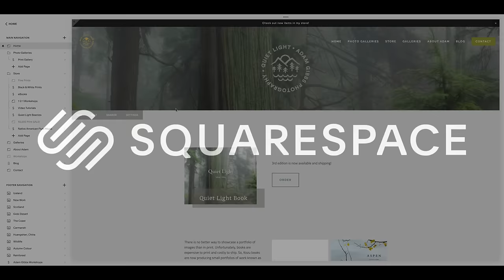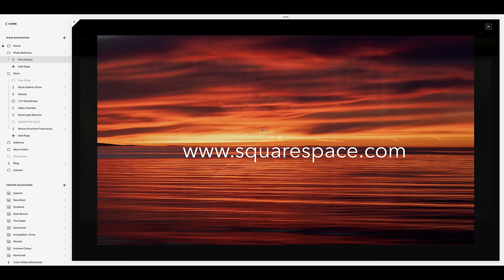Antarctica | The PHOTOGRAPHY tour continues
Antarctica is the ultimate landscape photography destination. In this video, I head down to the Antarctica peninsula with photographers Nigel Danson, Alyn Wallace and James Popsys for a two-week trip. We were joined by 35 workshop participants on the Aurora Expeditions ship the Greg Mortimer. In this video, we head into the Lemaire Channel, Petermann Island and Port Lockroy.